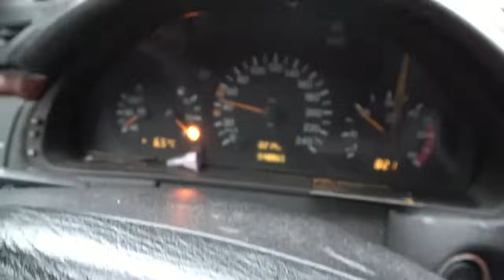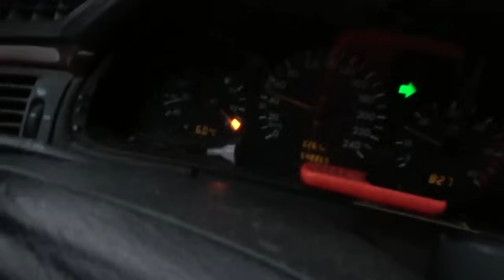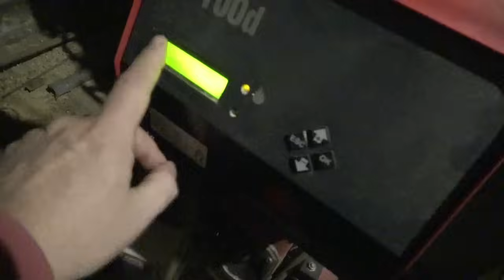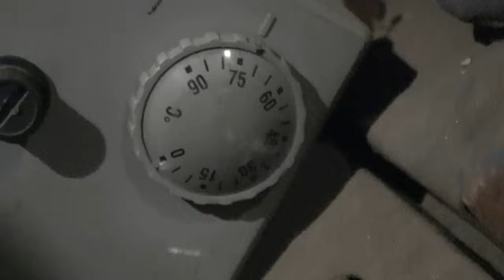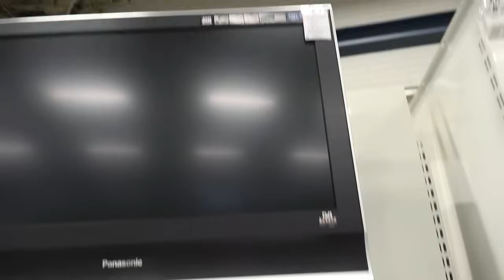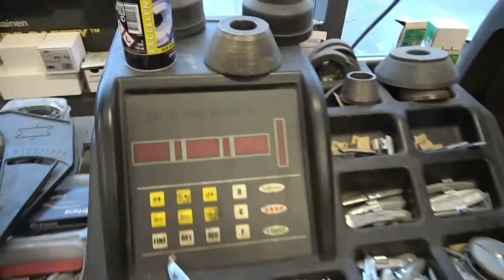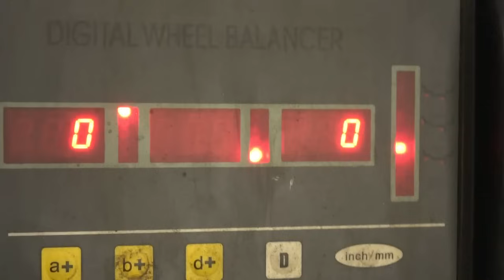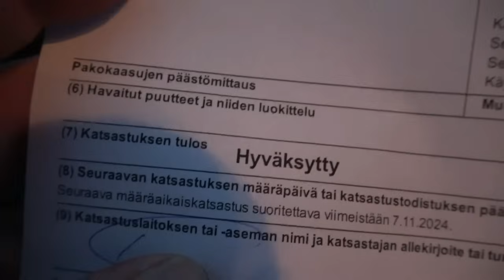12 A PISARALLA PISIMMÄLLE JA KATSASTUS KOKEILU